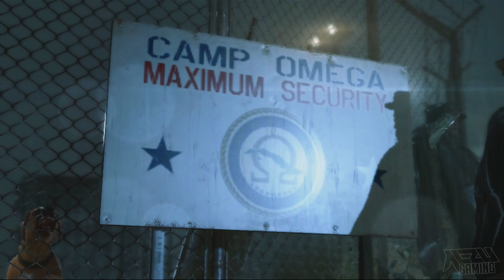Metal Gear Solid V: Ground Zeroes Walkthrough Part 1 Let's Play No Commentary 1080p HD Gameplay